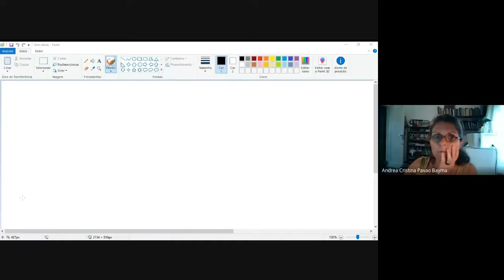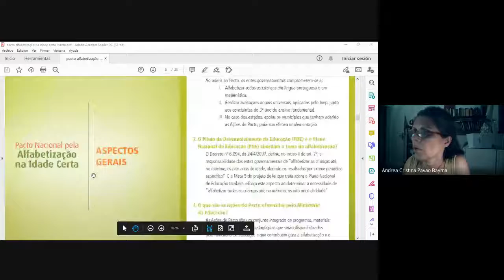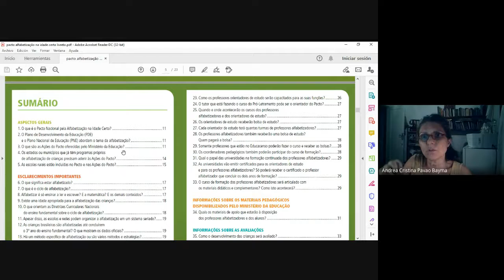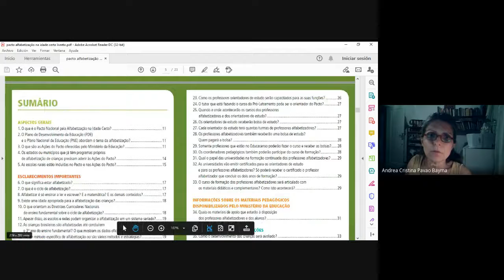Emília Ferreiro, um corte epistemológico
Neste encontro, iniciamos a leitura do livro de Emília Ferreiro, "Reflexões sobre alfabetização" e refletimos sobre o que a própria autora chamou de revolução conceitual no campo da alfabetização, deslocando o eixo de discussão de "como se ensina" para "como se aprende". Também apresentamos as ideias básicas da semiologia que fundamentam a psicogênese da língua escrita.